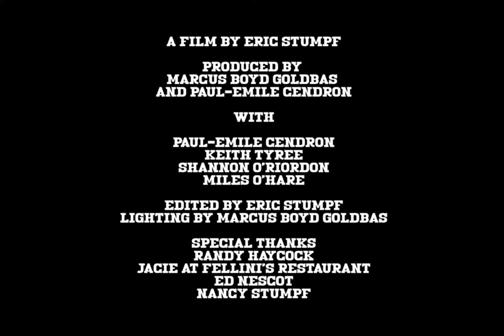2014 Adrenaline Film Project - Parlay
This film was created during the 2014 Virginia Film Festival as part of the 11th annual Adrenaline Film Project.